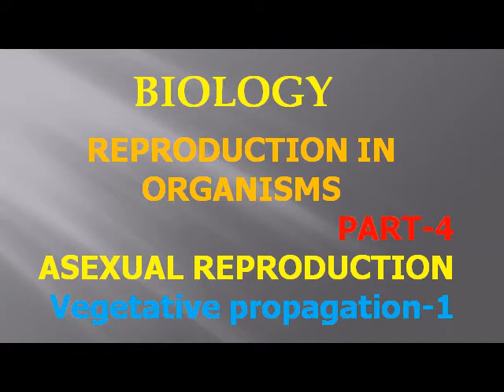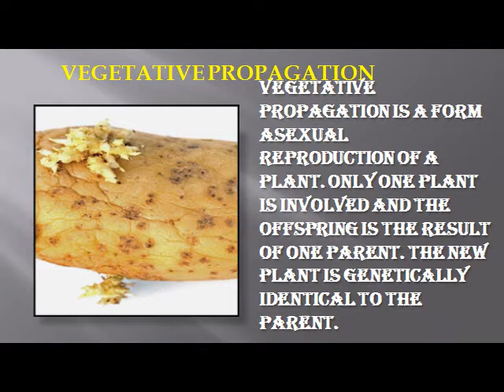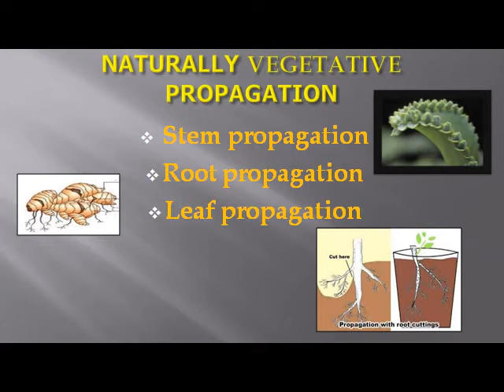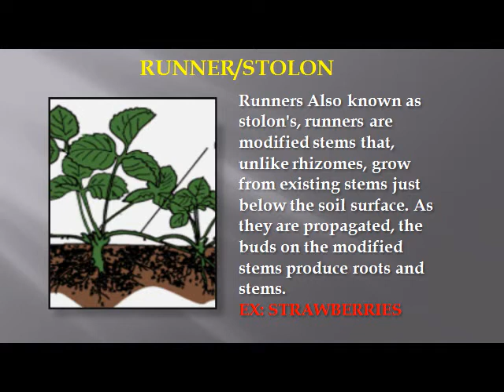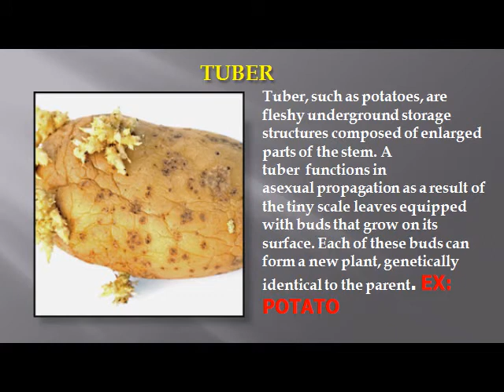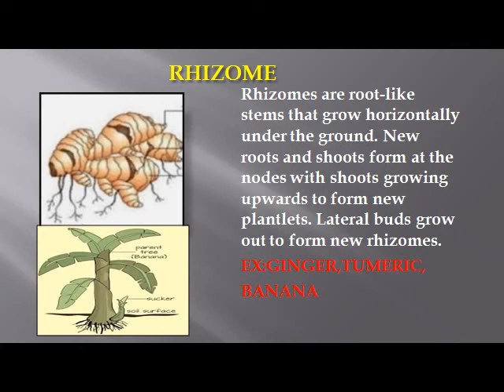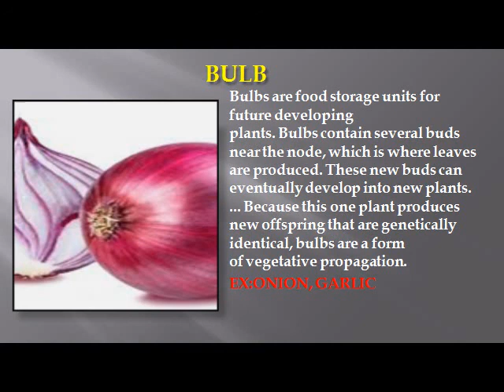REPRODUCTION IN ORGANISMS. -PART-4-VEGETATIVE PROPAGATION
BIOLOGY-CLASS 12TH-CBSE -EXPLANATION IN TAMIL
CH-1 REPRODUCTION IN ORGANISMS
Vegetative propagation-natural-stem.root & leaf propagation runner,sucker,rhizome,offset,bulb,tuber